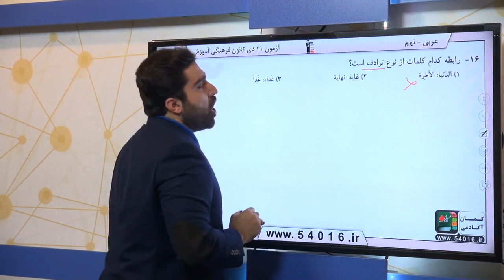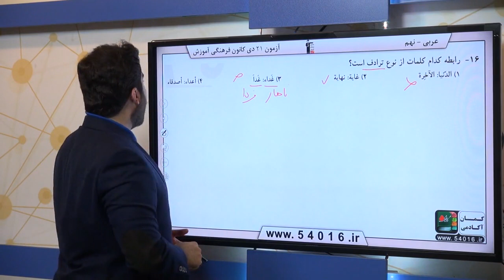پایه نهم عربي ترجمه سوال 16 درصد پاسخگویی 55